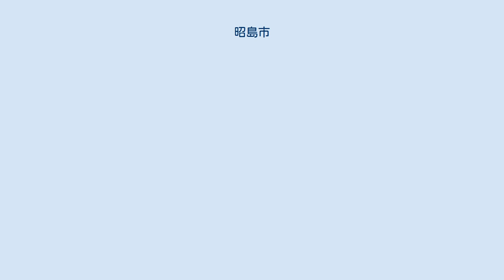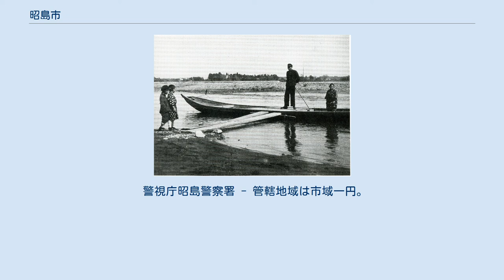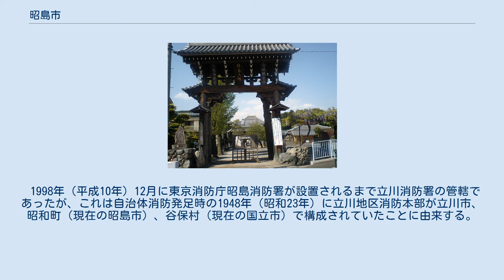昭島市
昭島市域のランドサット衛星写真 昭島市（あきしまし）は、東京都多摩地域中部に位置する市。
 拝島の渡し（昭和11年） 2005年の夜間人口は110,054人であるが、市外からの通勤者と通学生および居住者のうちの市内に昼間残留する人口の合計である昼間人口は100,508人で昼は夜の0.913倍の人口になる。
夜間に比べて昼の人口は1万人ほど減ることになる。
通勤者・通学者で見ると市内から市外へ出る通勤者32,224人、市外から市内へ入る通勤者は25,645人と通勤者では市外へ出る通勤者のほうがやや多く、また学生でも市外から市内へ入る通学生は2,124人で市内から市外に出る通学生5,091人と昼は市外へ流出する人数のほうが多い。
東京都編集『東京都の昼間人口2005』平成20年発行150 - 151ページ　国勢調査では年齢不詳の者が東京都だけで16万人いる。
グラフには年齢不詳のものを含め、昼夜間人口に関しては年齢不詳の人物は数字に入っていないので数字の間に誤差は生じる。
 昭島市では、一部の区域で住居表示に関する法律に基づく住居表示が実施されている（JR青梅線より南側の全部と同以北の一部）。
住居表示実施前の町名等欄で下線がある町名はその全部、それ以外はその一部である。
 ※西暦は市長選実施の年 （2021年4月1日現在） 2017年の区割り変更により、東京21区に属していた昭島市が25区に変更された。
 本市は市営水道を持つ。
都内では唯一、水道水を地下150～200メートルから汲み上げる地下水で100％賄っている。
そのため、周辺自治体より基本料金が安く、日本水道協会水道料金表によれば、2004年（平成16年）4月1日現在の10万人～30万人未満の都市における家事用水道料金は、国内では静岡県沼津市に次ぐ安さである。
 給水は市町村の事業であるが、多摩地域では多くの自治体が東京都水道局の直営事業となっている（東京都水道局がこれらの自治体に事務委託していた時期があるが、2003年度から2012年度にかけて順次、委託を解消した）。
2016年度現在、独自で行っているのは、本市と武蔵野市、羽村市、檜原村の4市村だけである。
ただし、万一の渇水に備えて東京都水道局から緊急受水できるようになっている。
 公共下水道は昭島市が、流域下水道は東京都下水道局が、それぞれ設置・管理している。
 市内（宮沢町）には、東京都の多摩川上流水再生センターがある。
青梅市、昭島市、福生市、羽村市、瑞穂町の大部分と立川市、武蔵村山市、奥多摩町の一部の下水処理を行っている。
 昭島ガスが市内を網羅している。
 警視庁昭島警察署 - 管轄地域は市域一円。
 消防は市町村の責任業務であるが、本市は多摩地域の多くの自治体と同様に東京消防庁へ業務を委託している。
 よって、昭島市の消防の責務業務は、消防団活動、並びに消火栓・消火器等の設置・管理・維持といった程度である。
 1998年（平成10年）12月に東京消防庁昭島消防署が設置されるまで立川消防署の管轄であったが、これは自治体消防発足時の1948年（昭和23年）に立川地区消防本部が立川市、昭和町（現在の昭島市）、谷保村（現在の国立市）で構成されていたことに由来する。
（現在でも国立市の消防の管轄は立川消防署である）